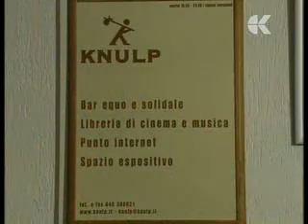la barca dei sapori al knulp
Intervento di Ugo Pierri al programma televisivo "La barca dei sapori" (TV Koper), condotto da Marino Vocci, registrato anche all'interno del Knulp.